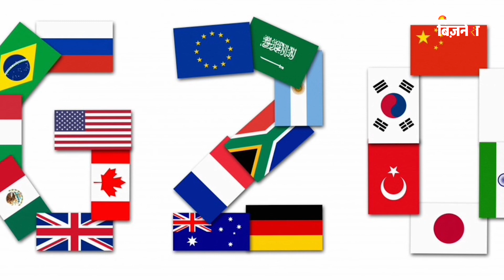"भारत का G-20 ग्रुप में सबसे बेहतर प्रदर्शन": PM मोदी | Global Investor Summit